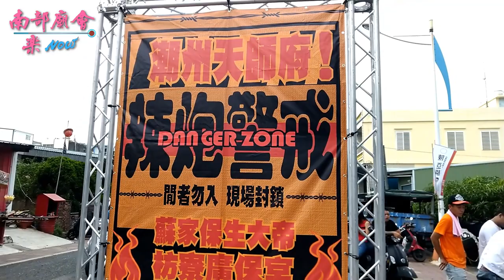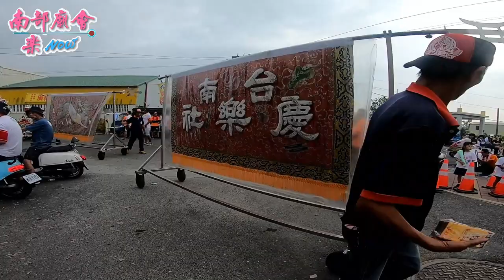潮州天師府炮讚蘇家保生大帝、枋寮廣保宮、枋寮親友會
10／15(一) 屏東北勢寮隆山宮溫府千歲 恭迎戊戌正科代天巡狩王駕【迎王遶境】